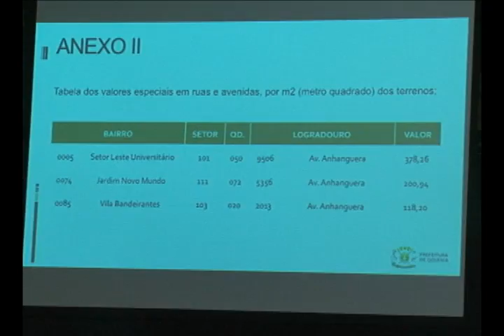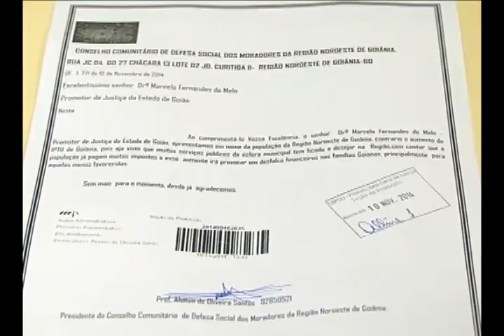IPTU e ITU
Prefeitura apresenta proposta de reajuste na planta de valores dos imóveis, durante audiência pública.